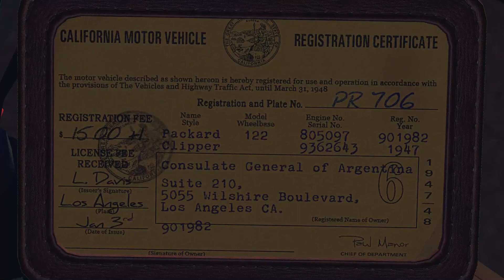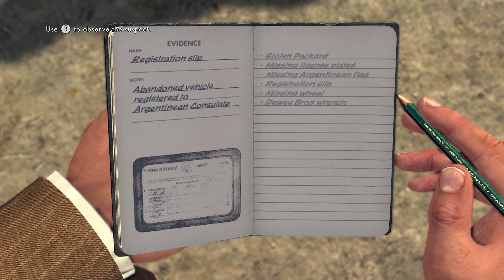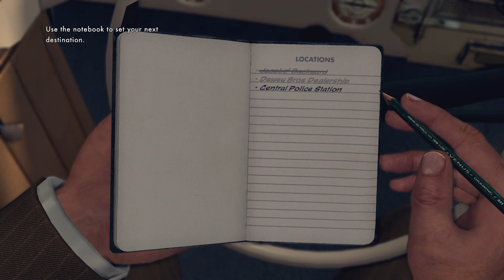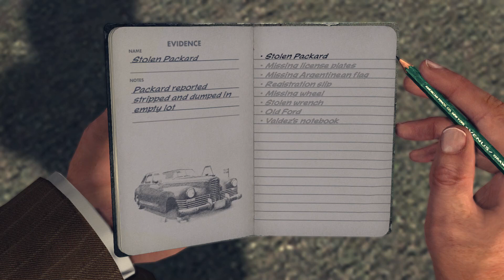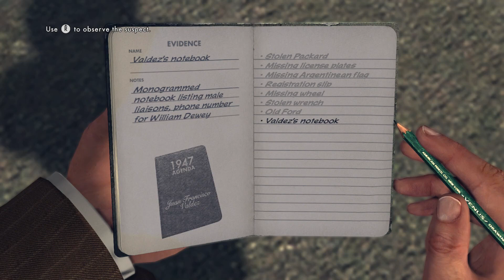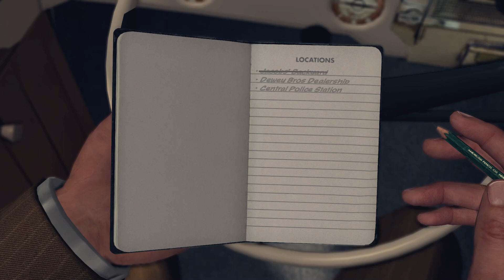LA Norie Gameplay Walkthrough Part 4 黑色洛城 - 游戏攻略 4 领馆汽车被盗案（上）PS4